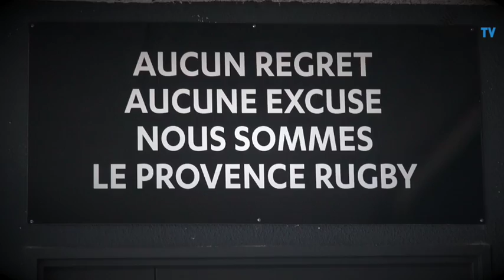Provence Rugby Inside - épisode 20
Provence Rugby Inside fête son 20ème numéro ! Au programme, cette semaine, beaucoup de concentration et un peu moins de sourires que d'habitude... Revivez la semaine de préparation des Noirs avant la rencontre capitale face à Dax de ce vendredi 26 février : une séance très poussée dès lundi, la mêlée avec les gros, les 3/4 avec Ged' Fraser ou encore Jerôme Jacquet qui intensifie son programme en vue d'un retour. Et enfin, on s'arrête bien évidemment sur la surprise de la semaine : le retour, dès ce soir, de Ross Skeate !